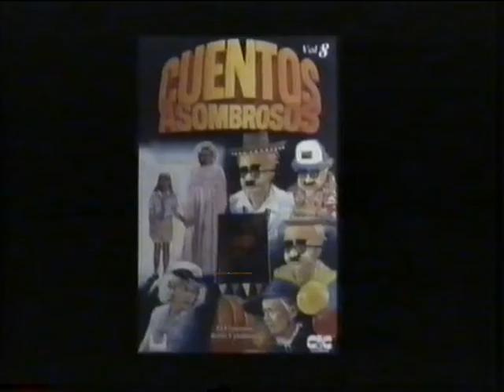Trailer - Cuentos Asombroso Vol 8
Trailer del octavo volumen de la serie "Cuentos Asombrosos" incluido en la edicion videoclub de "Dos Sabuesos Despistados"